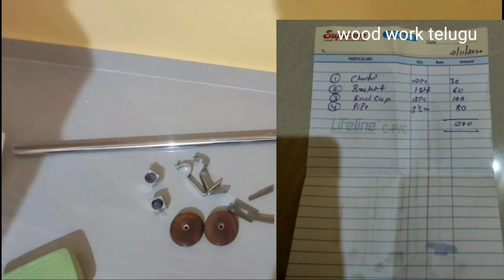how to fix curtain| How much does it cost?telugu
Window curtains fixing in Telugu